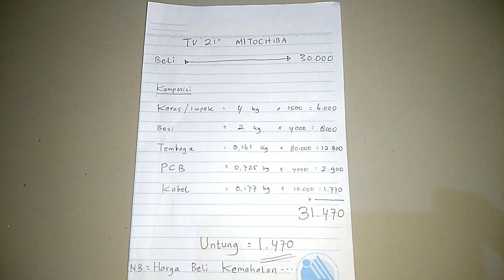PAHIT! Berapa Untung Beli TV Rosok Ini ? | Harga Rongsok TV 21" Terbaru.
Kali ini kita membongkar Tv
tv China 21" merk mitochiba
berapa banyak tembaga
berapa banyak besi tua
berapa banyak impek nya